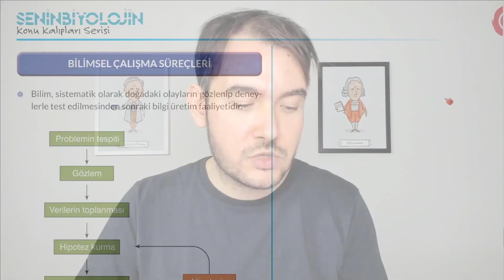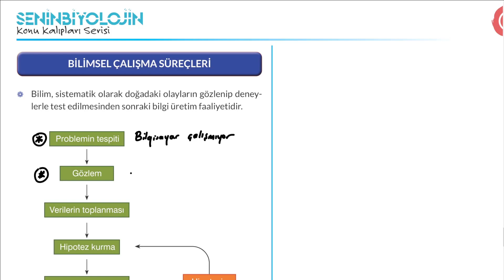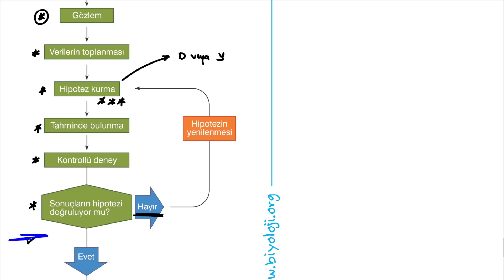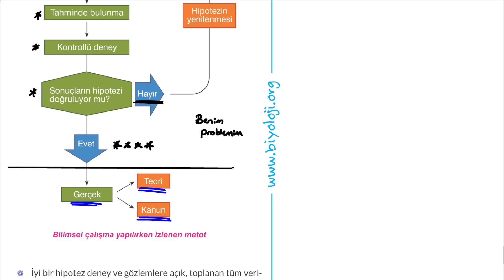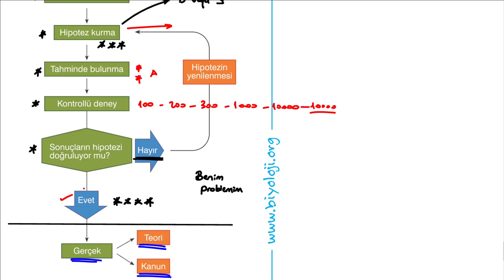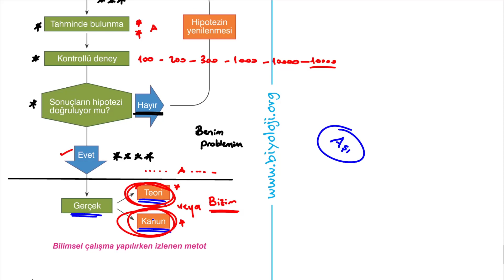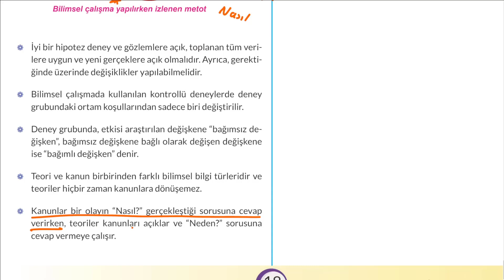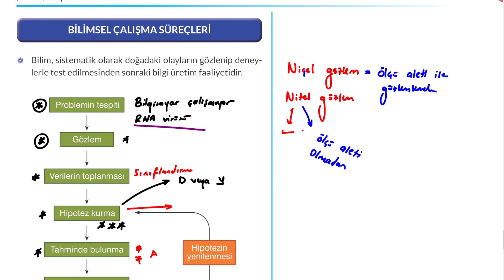Bilimsel Çalışma Süreçleri (Hipotez , teori , kanun)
Bilimsel çalışma süreçleri (eski adıyla bilimsel bilginin doğası ünitesi) problemin belirlenmesi , gözlem (nicel gözlem , nitel gözlem) , hipotez , tahmin yürütme , kontrollü deneyler , teori ve kanun üzerine konuştuk.

PDF dokümanına ; link üzerinden ulaşabilirsiniz.

2022 TYT Biyoloji Konu Anlatımları
2022 TYT Biyoloji Soru Çözümleri
2022 AYT Biyoloji Konu Anlatımları
2022 AYT Biyoloji Soru Çözümleri